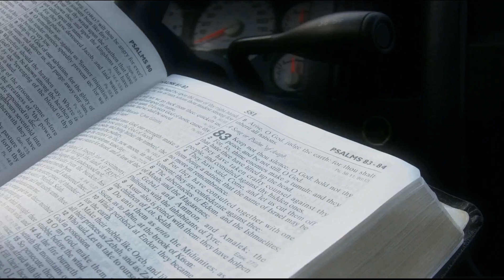A Final Review of 1 Kings | Lesson 68 | WTTB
Having now completed our verse by verse study of the Book of 1 Kings, it is good to go back and review what we learned.  What did we learn?  In Lesson 68 of our study of 1 Kings we learn the answer to this question.

0:00 Introduction
0:35 A Final Review of 1 Kings
9:19 Conclusion